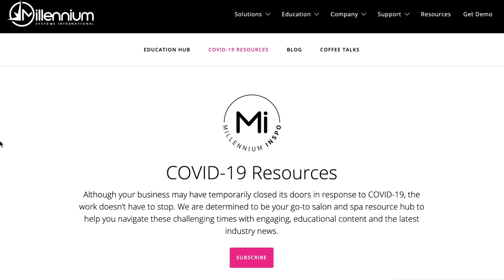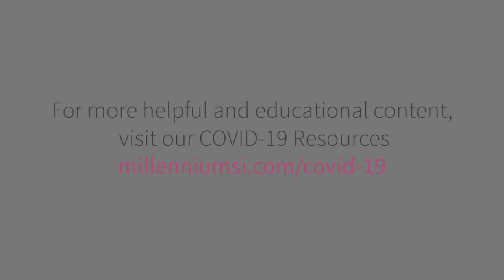An Update from John Harms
How is Millennium Systems International ensuring the health, safety, and prosperity of both its employees and clients? Find out in this video message from John Harms, Founder & CEO of MSI.